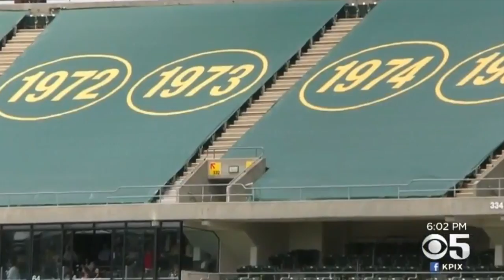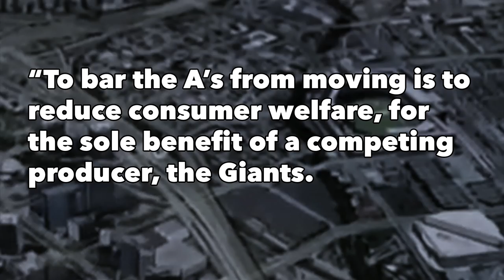The Sad Story of Why Oakland is Left with the Terrible Coliseum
The Oakland Alameda Coliseum has hosted the NFL and MLB of over 64 years, and is the last dual use stadium in existance in the US. How it has survived is a sad tale of failure. Today you will learn about America's worst ball park.